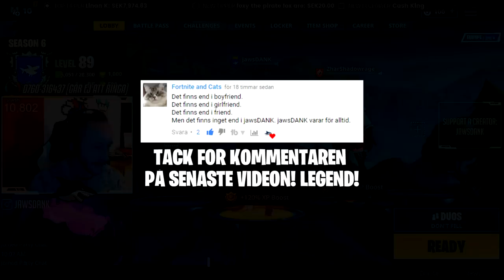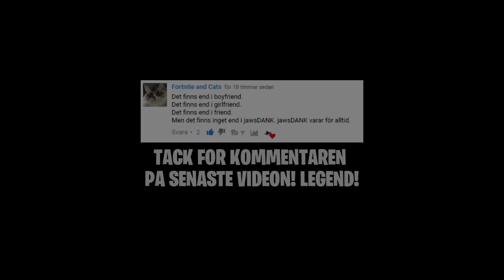ZHAR DÖR - SOLO VS DUO! - Fortnite på svenska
Zhar råkar dö redan i början och you boy löser biffen!

💻 LADDA NER
Ladda ner Fortnite Battle Royale gratis:

Dimen Gaming
JumboMeal
General Goldfish
ODspelar
Bullen